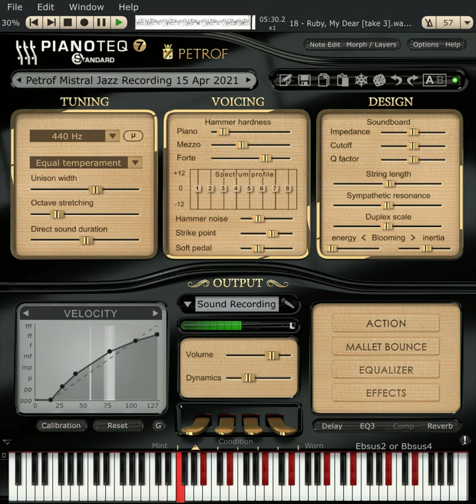Thelonious Monk - Ruby, My Dear Neural Net Masterclass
ffmpeg + onsets and frames + pianoteq together give a Thelonious Monk masterclass of his performance of Ruby, My Dear. all the neural net masterclasses can be found on this playlist